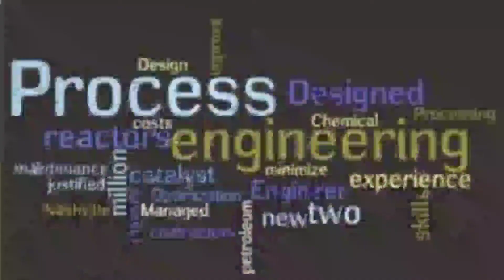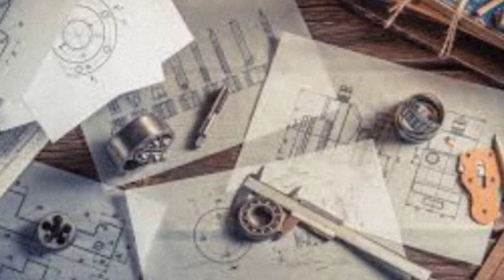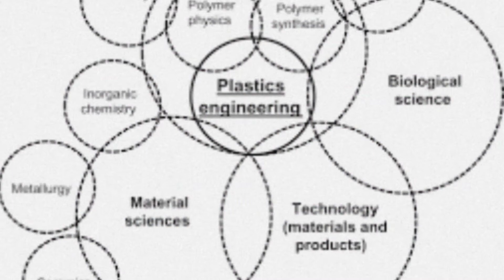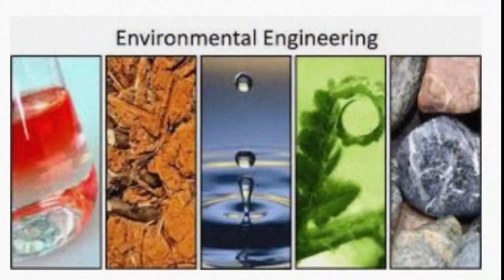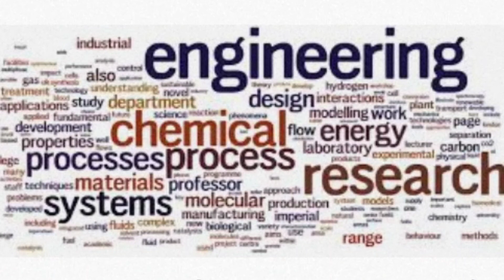types of engineering || 37 types of engineering courses 2021 || different types of engineering